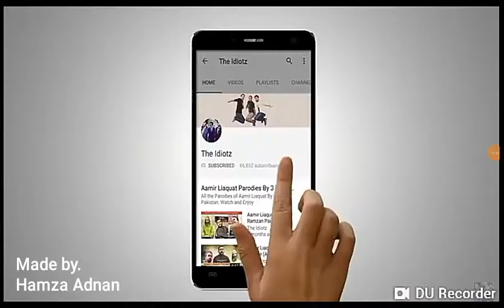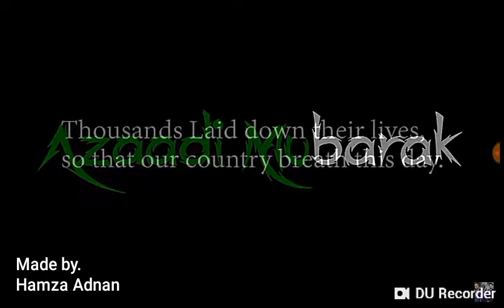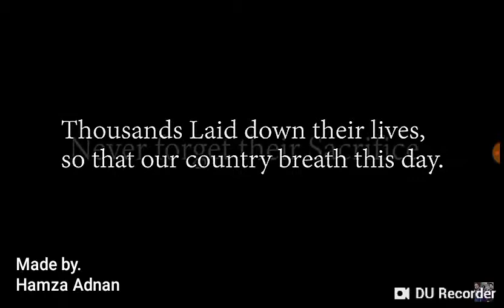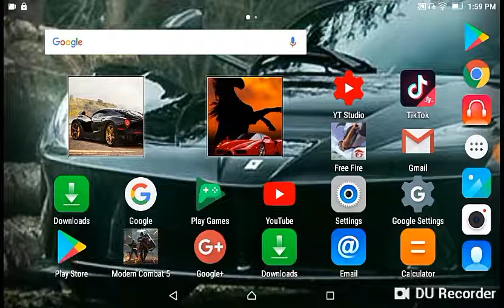Reaction to "Azaadi" || the idiots || Hamza || RTYV.